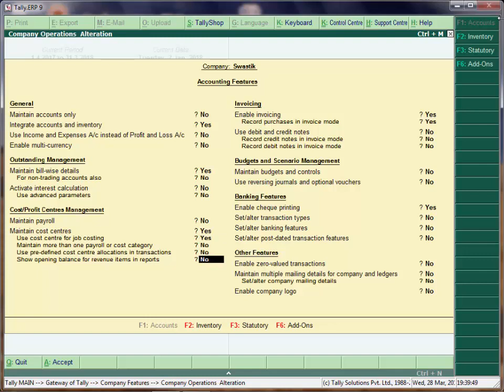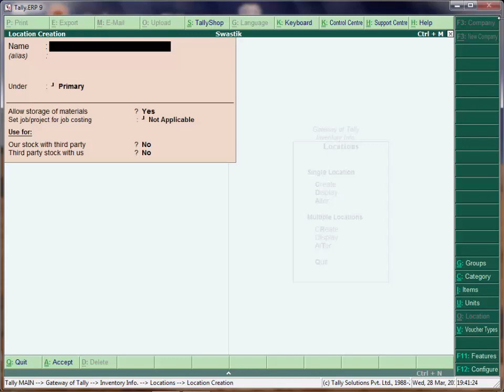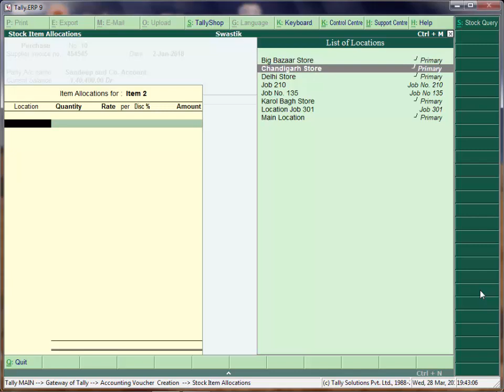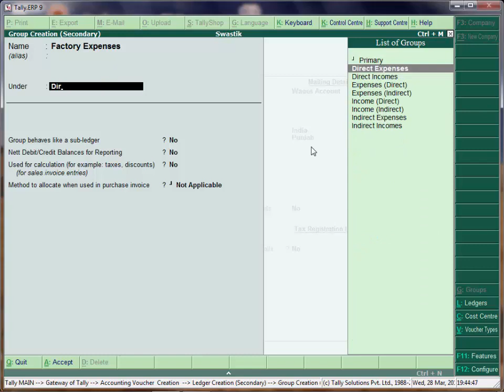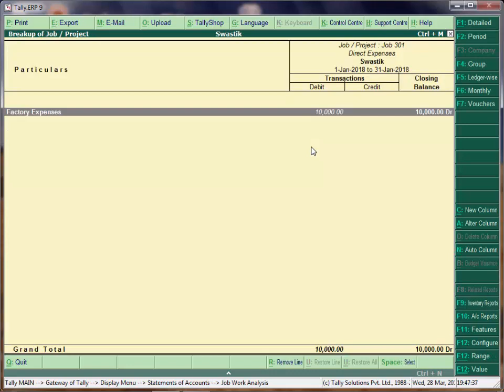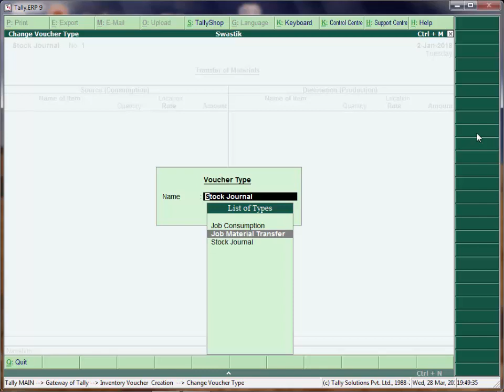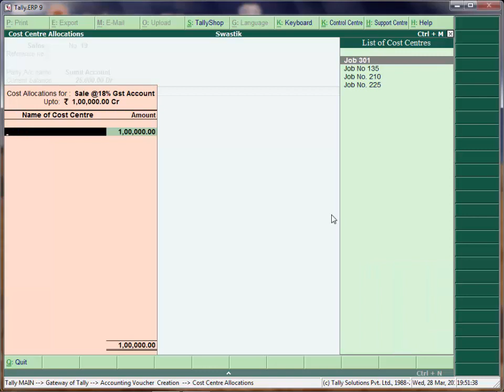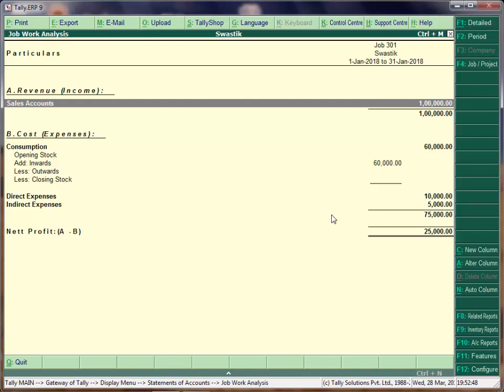Job Costing System - How to use in tally.erp9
Job costing system is followed to determine the cost of particular product. When the product is prepared on the basis of customer requirement then this system is used by the company.